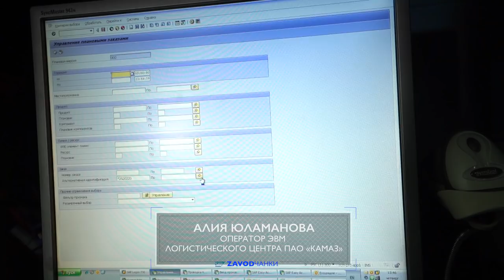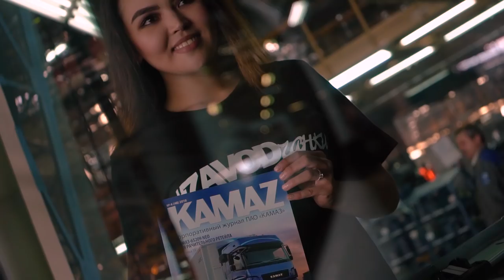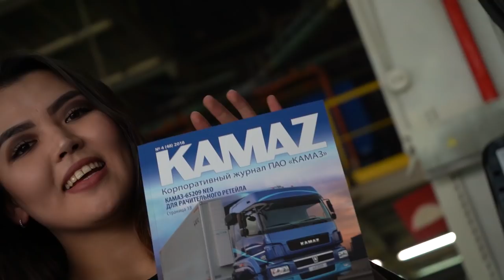ZAVODчанки #52: Алия Юламанова, оператор ЭВиВМ логистического центра ПАО «КАМАЗ»